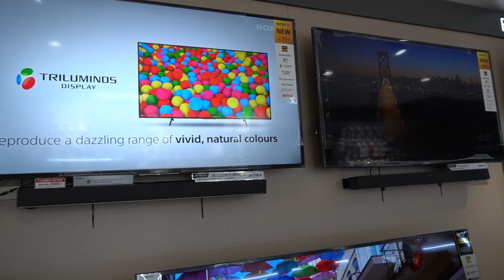MY FIRST VLOG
STARTED DAILY LIFE VLOGGING TO UTILIZE THE TIME AFTER 9 HOURS SHIFT.

VLOGGING GEARS
LENS 01